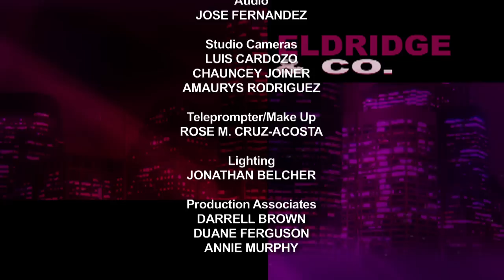Eldridge & Co.: Ramona Ripston, former Exec. Dir., ACLU/SC.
Ronnie welcomes Ramona Ripston, who retired last year after 40 years as the Executive Director of the ACLU of Southern California. The "LA Times" described her as a disarming mixture of toughness and charm, fierce in battle, politically sophisticated and an important part of recent Los Angeles history. (Taped: 02/28/12)